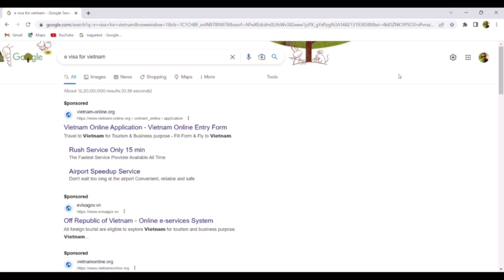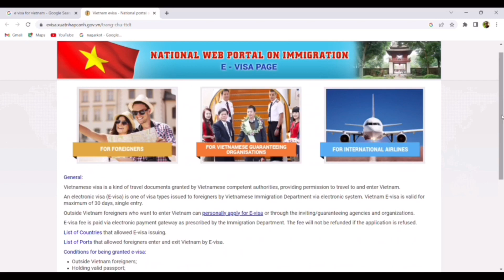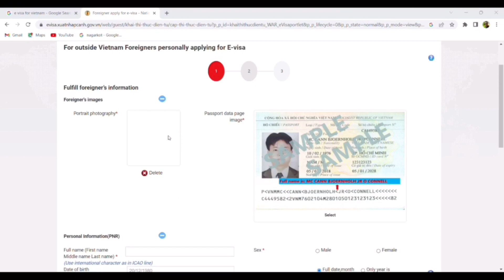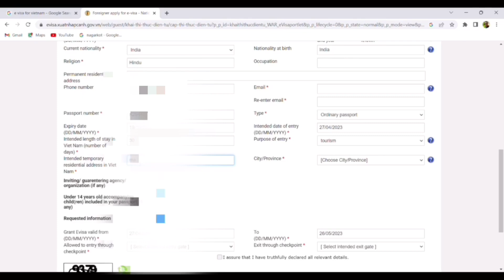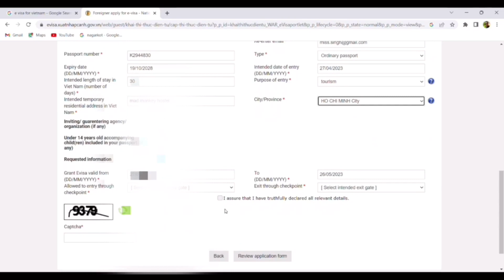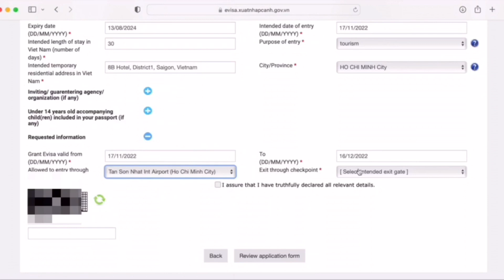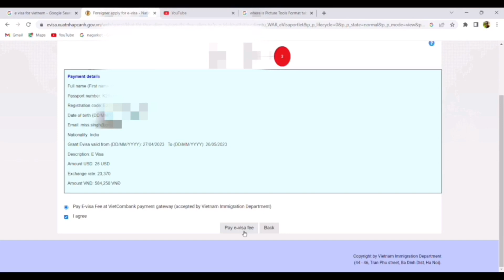How to apply budget friendly and hassle free E VISA for Vietnam in 2023? All process discussed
in this episode i am telling you the process to apply e visa for vietnam. if you are indian passport holder then you must watch it as its money saving and time saving